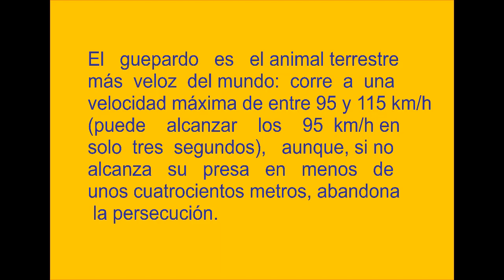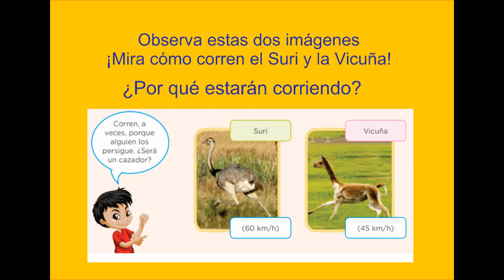RELACIÓN DE CAMBIO EN EL DESARROLLO DE LA VIDA ANIMAL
El guepardo (Acinonyx jubatus), también llamado chita (del sánscrito a través del árabe, igual que el inglés cheetah), es un miembro atípico de la familia de los félidos. Es el único representante vivo del género Acinonyx. Caza gracias a su vista y a su gran velocidad. Es el animal terrestre más veloz.